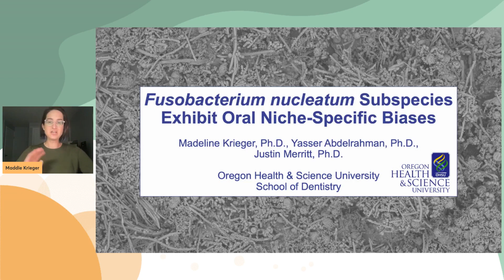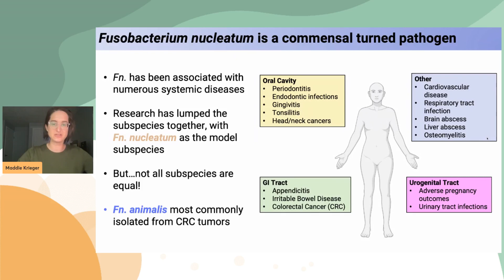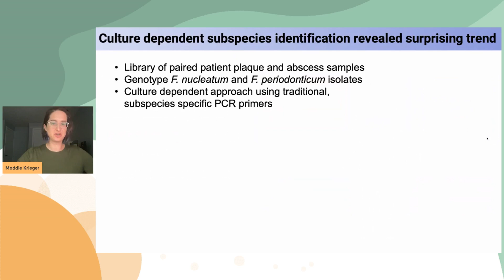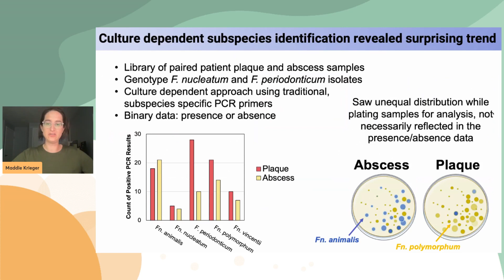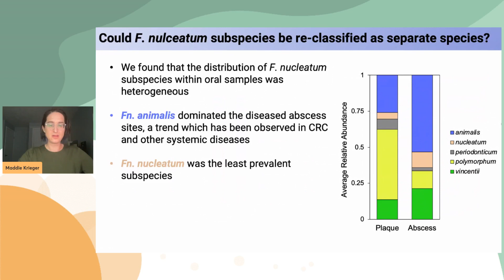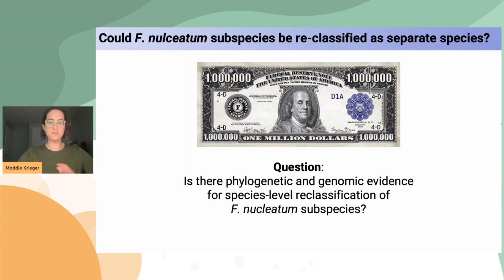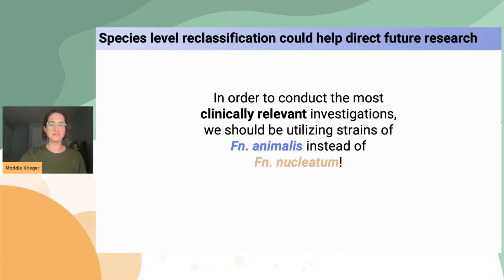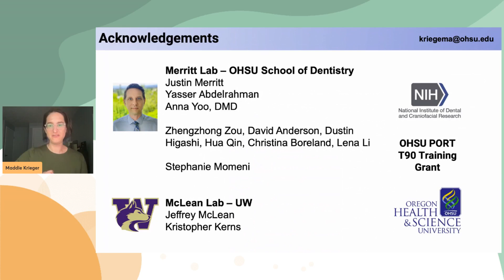Madeline Krieger - Fusobacterium nucleatum subspecies exhibit oral niche-specific | S02 MVIF.20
Title of the presentation: Fusobacterium nucleatum subspecies exhibit oral niche-specific biases

Speaker: Madeline Krieger

Abstract of this talk: Fusobacterium nucleatum, a ubiquitous member of the human oral and gut microbiomes, is strongly associated with the development of multiple human diseases including periodontitis, oral/extraoral abscesses, and several types of cancer. F. nucleatum is currently divided into four subspecies: F. nucleatum subspecies nucleatum (Fn. nucleatum), animalis (Fn. animalis), polymorphum (Fn. polymorphum), and vincentii/fusiforme (Fn. vincentii). Although these subspecies have been historically considered as functionally interchangeable, recent clinical studies of colorectal tumor-associated F. nucleatum have suggested this perception may be inaccurate. Consequently, we aimed to determine whether F. nucleatum subspecies prevalence in the oral cavity correlates with oral health status. Patient-matched specimens of dental plaque and odontogenic abscess were analyzed with both culture-independent and culture-dependent approaches using 58 and 44 paired samples, respectively. Pangenome, phylogenetic and functional enrichment analysis of Fusobacterium species and F. nucleatum subspecies were conducted using the Anvi’o workflow. Both culture-independent and -dependent analyses similarly revealed a highly biased distribution of F. nucleatum subspecies in the oral cavity, with most patients harboring multiple subspecies. In dental plaque, Fn. polymorphum is the dominant organism, whereas Fn. animalis is particularly prevalent within abscesses. Surprisingly, the most heavily studied subspecies, Fn. nucleatum, was only a minor constituent within the entire specimen collection. In agreement with the clinical data, phylogenetic and comparative genomic analyses identified substantial distinctions among F. nucleatum subspecies. The heterogeneous distribution of F. nucleatum subspecies within oral plaque and abscess specimens reveals niche-specific preferences, with Fn. animalis likely exhibiting the greatest pathogenic potential. Both the clinical and genomic data strongly suggest that each F. nucleatum subspecies likely comprises unique Fusobacterium species.